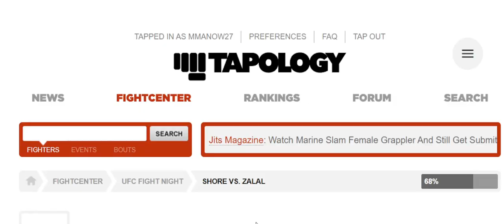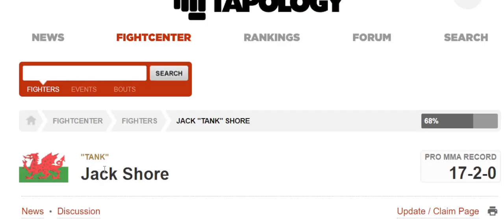Jack Shore vs Youssef Zalal Prediction